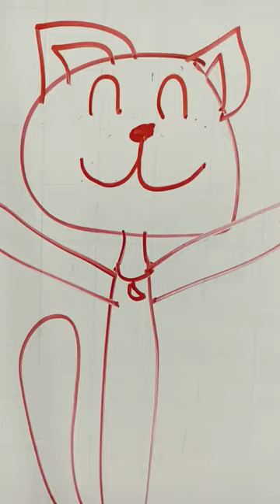14 de diciembre de 2023